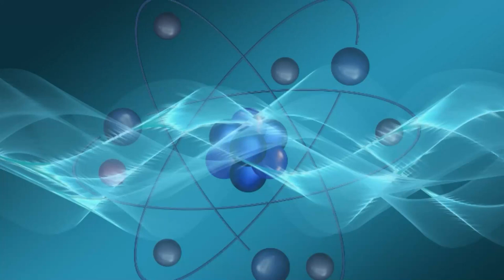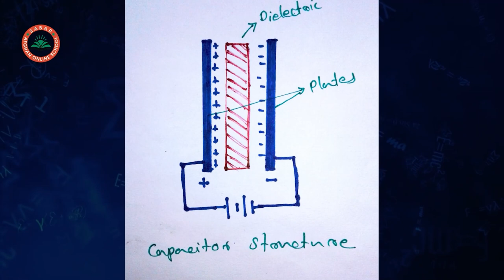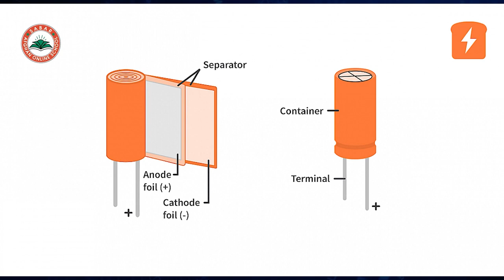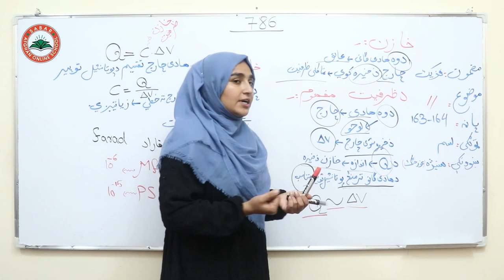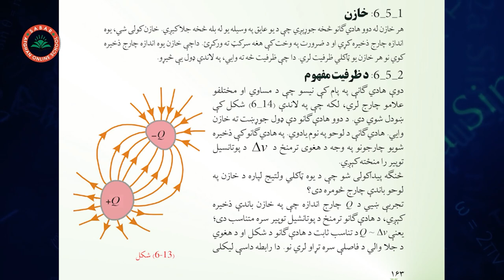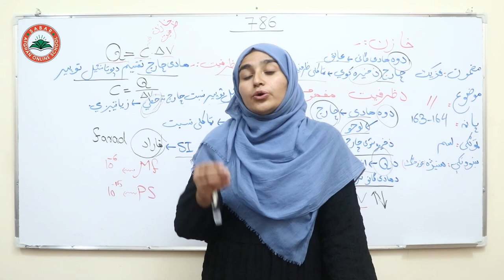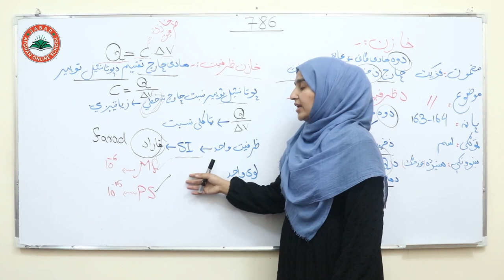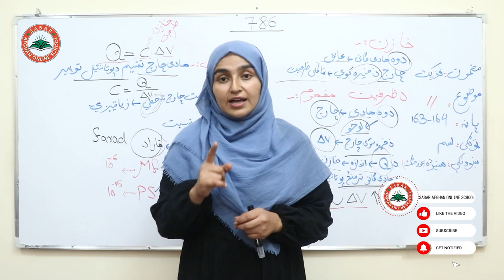Class 10 -Physics | Lesson 61| لوست 61- خازن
capacitor
خازن
خازن

Teacher_Manizha Ghorzang
منیژه غورځنګ
د صبار_افغان_آنلاین_ښونځی
# انلاین درسونه
# انلاین درسونه په پشتو ژبه
# درسهای انلاین
آنلاین روزنه,
نصاب تعلیمی معارف افغانستان به زبان پشتو,
آموزش آنلاین,
شبانه پوپلزی
آنلاین روزنه,
آمادگی کانکور,
کانکور آنلاین
pashto kankoor,
د لومړي ټولګي کتابونه

Class 10_Physics
# Online_Lessons
# Online School
# Afghanistan Online Schools
# Teacher_Bibi_Khadija_Ghorzang